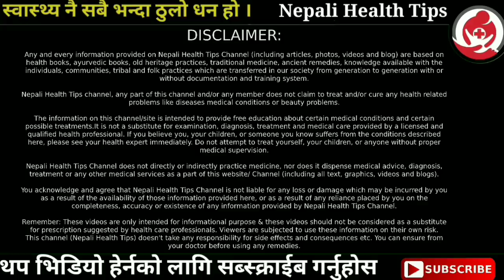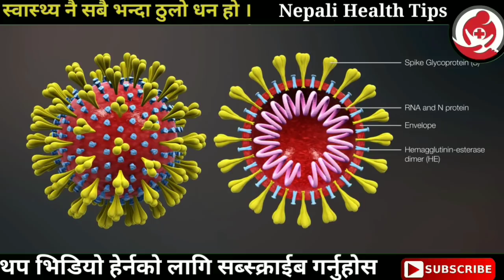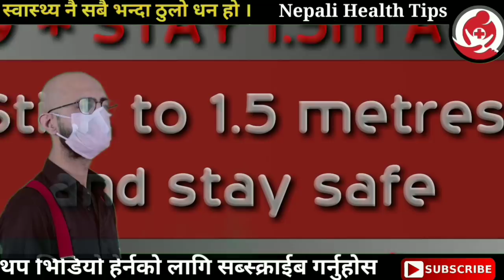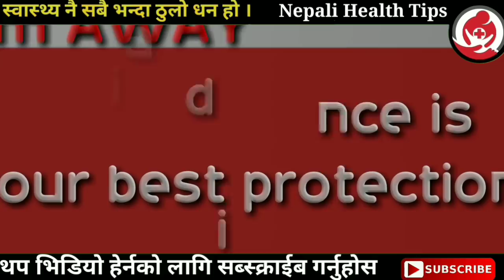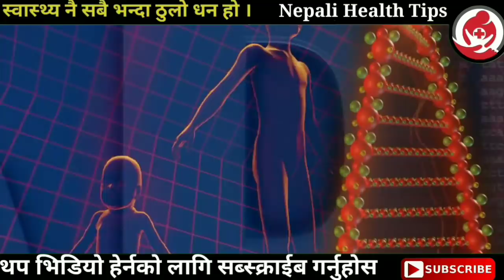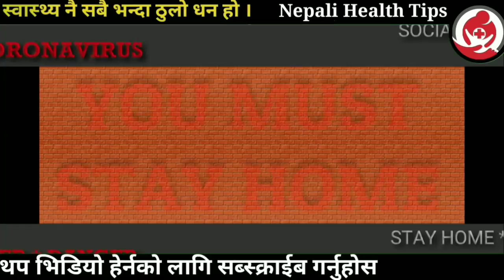कोरोना भाइरसको नयाँ लक्षणहरु pre symptoms of Corona virus || Nepali Health Tips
कोरोना भाइरस ले दिनप्रतिदिन लक्षणहरू पनी परिवर्तन गरिरहेको छ । कोरोना भाइरस लागेका बिमारी मानिसहरु सबैलाई एउटै लक्षण नदेखिन पनी सक्छ ।
► Note: This video is uploaded by Nepali Health Tips YouTube channel. Re-uploading to other Websites & YouTube channels is strictly prohibited.